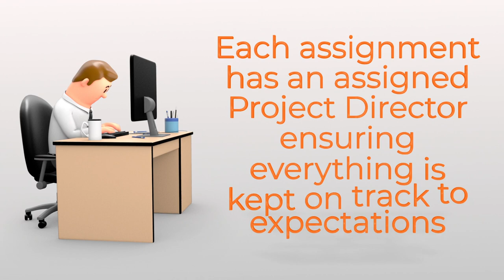COGENT What We Do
A short explainer video of what we do and how we partner with you.